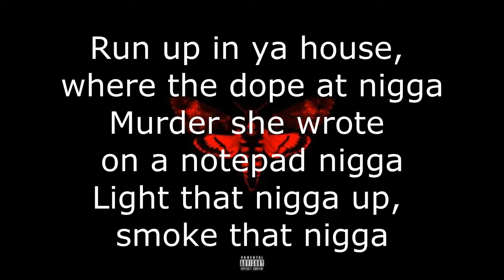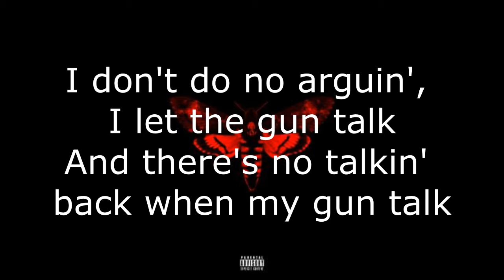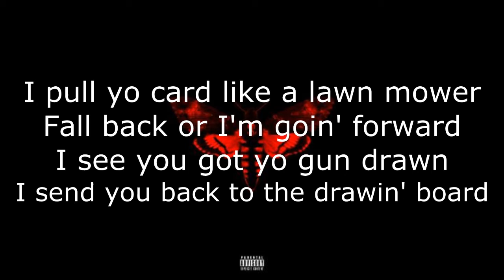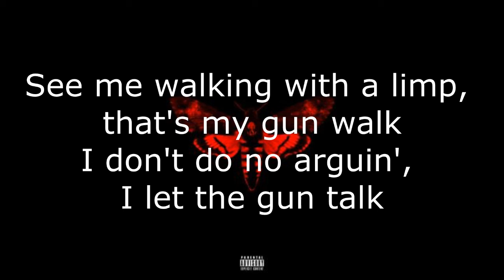LYRICS: Lil Wayne - Gunwalk (feat. Gudda Gudda)(I Am Not A Human Being 2)(FREE DOWNLOAD LINK)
Lil Wayne - Gunwalk (feat. Gudda Gudda) LYRICS & FREE DOWNLOAD LINK

 01. IANAHB
02. Curtains (feat. Boo)
03. Days And Days (feat. 2 Chainz)
04. Gunwalk (feat. Gudda Gudda & Juicy J)
05. No Worries (feat. Detail)
06. Back To You
07. Trigger Finger (feat. Soulja Boy)
08. Beat The Shit (feat. Gunplay)
09. Rich As Fuck (feat. 2 Chainz)
10. Trippy (feat. Juicy J)
11. Bitches Love Me (feat. Drake & Future)
12. Romance
13. God Bless Amerika
14. Wowzers (feat. Trina)
15. Hello (feat. Shane Heyl)
16. Lay It Down (feat. Nicki Minaj & Cory Gunz)
17. Hot Revolver (feat. Dre)
18. My Homies Still (feat. Big Sean)
19. Lil Wayne - Shit Stains